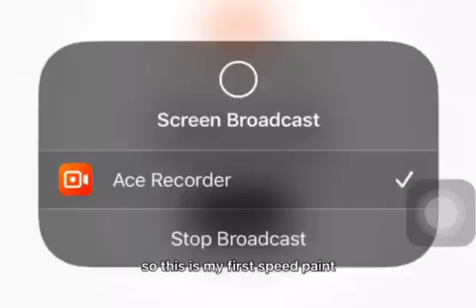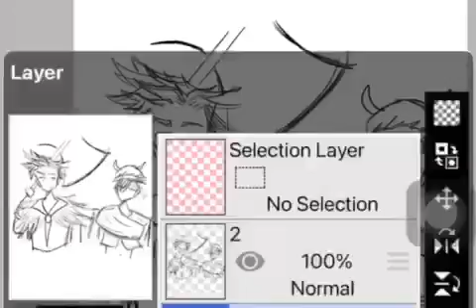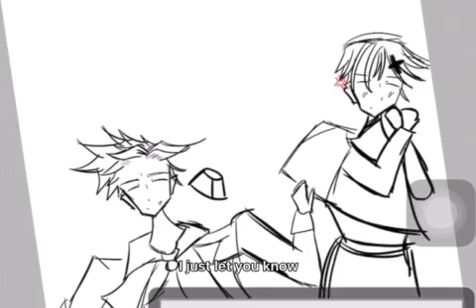Hetalia Dennor speed paints(plus rambling)